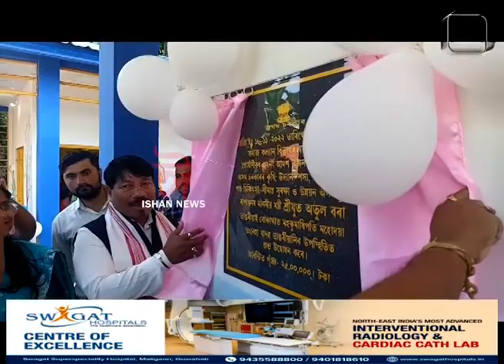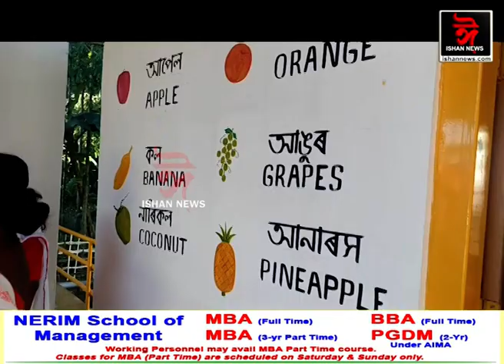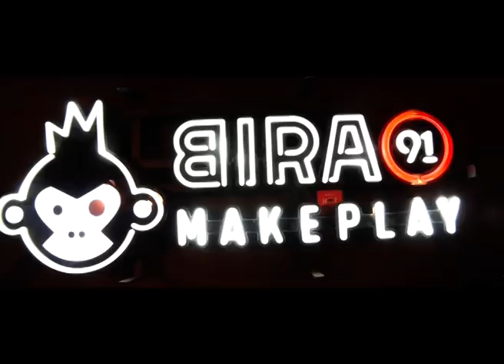কাজিৰঙাৰ গোসাঁনীবৰত 'আদৰ্শ অংগনবাদী কেন্দ্ৰ' মুকলি, উদ্বোধন মন্ত্ৰী অতুল বৰাৰ ।